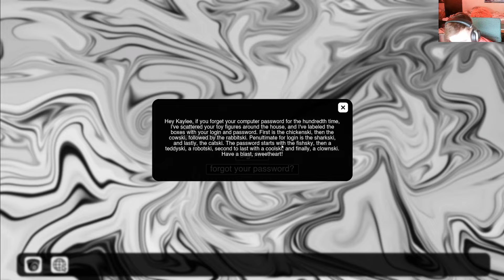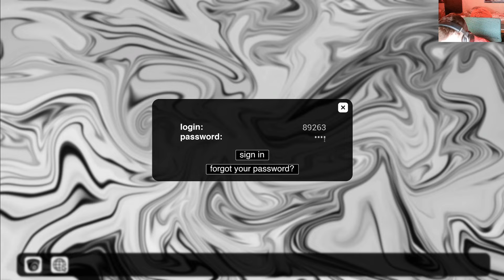Grandma isn't looking so good... | SUPERNATURAL